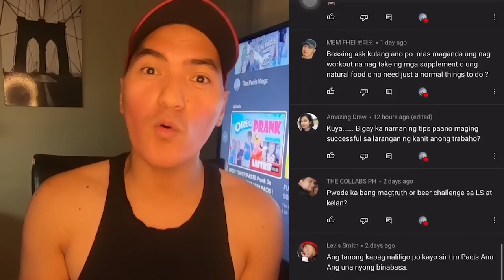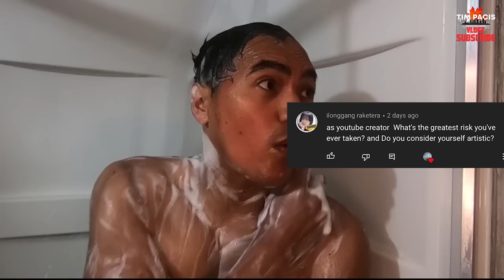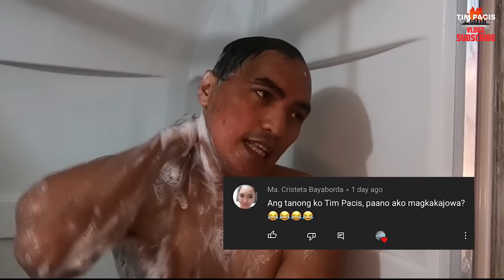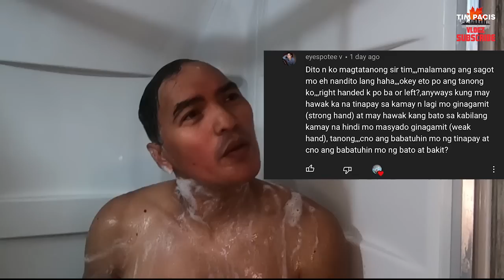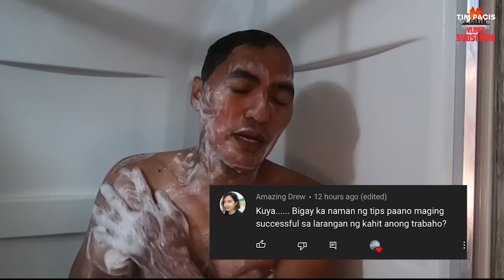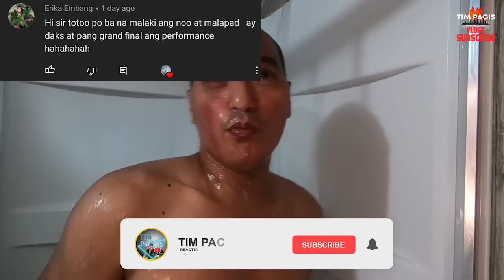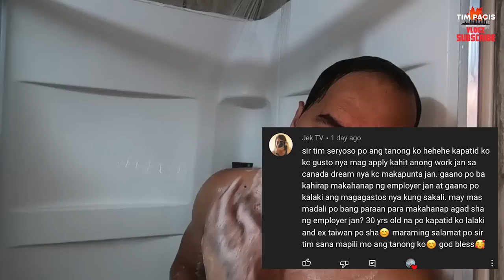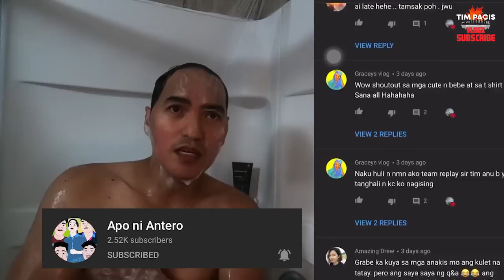ANSWERING DARING QUESTION | ITANONG MO EPISODE 1 | LAUGH TRIP | TIM PACIS | VLOG #208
Please watch this Vlog Guys, Ang nakakatuwang mga tanong, kayo na ang bahala kung maniwala kayo o hinde haha! Pampa Good Vibes po ito. Kaya kung Sensitive ka. Next Video ka na lang! Enjoy Watching.